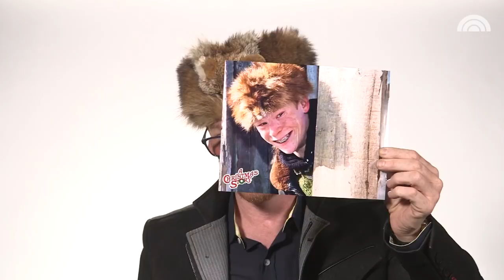Flashback! Actor Zack Ward Talks Playing Scut Farkus In 'A Christmas Story' | TODAY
Actor Zack Ward, who played the menacing neighborhood bully, opened up to TODAY about what it was like to film the 1983 holiday classic.